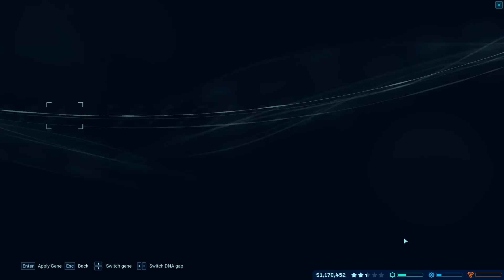Jurassic World Evolution [Episode 3]